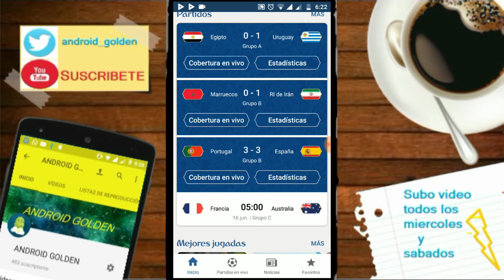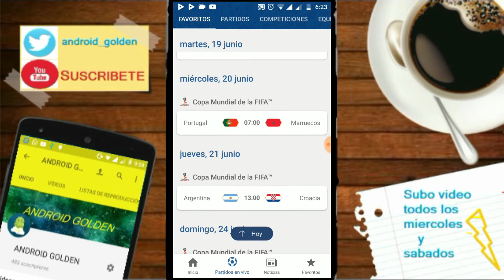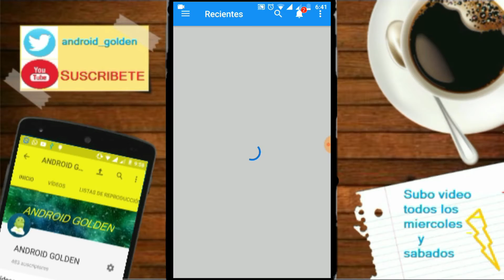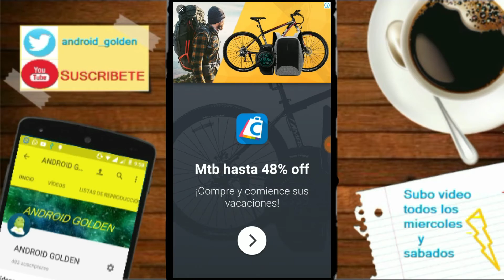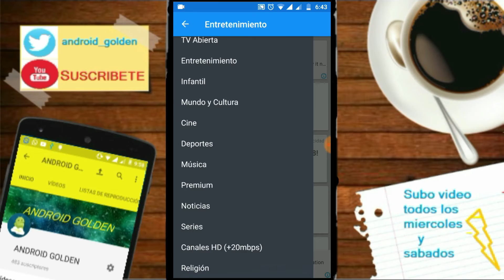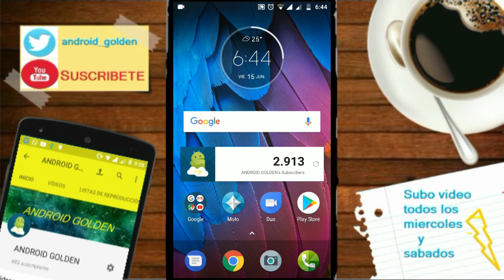LA MEJOR APP PARA RUSIA 2018